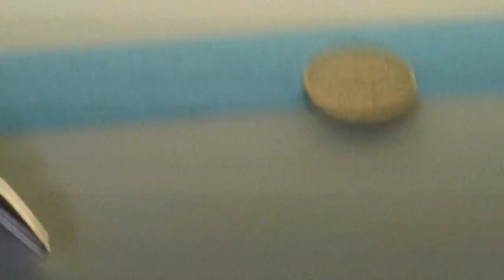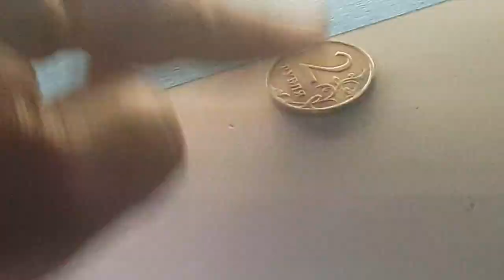PDR training - тренировки залог успеха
каждый  день надо тренироваться   и  постепенно усложнять  работу
только так  можно повысить свое мастерство